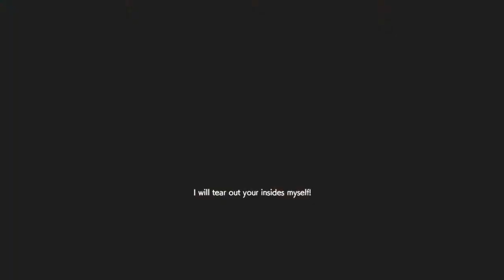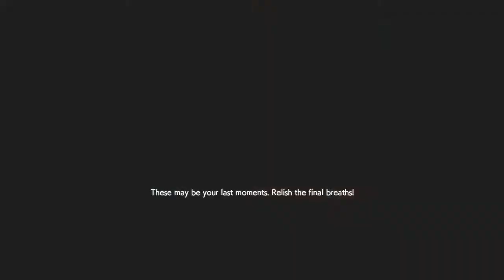RESIDENT EVIL RESISTANCE | Spencer gameplay #22